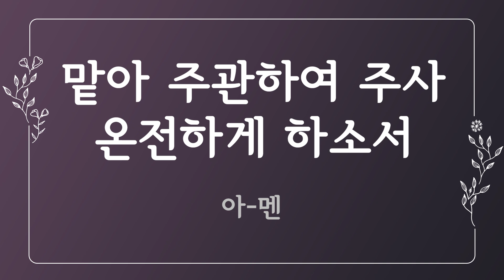[찬송가 반주] 58장 지난밤에 보호하사 (한글) | Morning Hymns | 통합찬송가 66장 | 일렉톤 연주 | 나리나리tv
🎵 찬송가 정보
- 새찬송가 58장, 통합찬송가 66장
- 지난밤에 보호하사 (Morning Hymns)
- 가사 자막 : 한글
- 음악 디렉터 : Idle.K
- 연주자 : Inssam